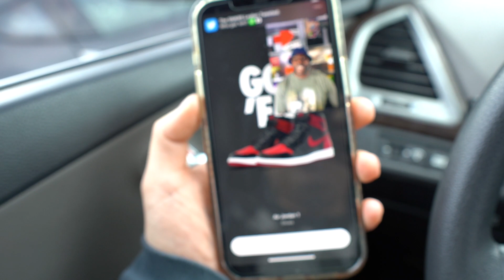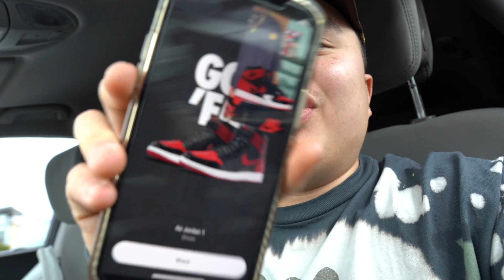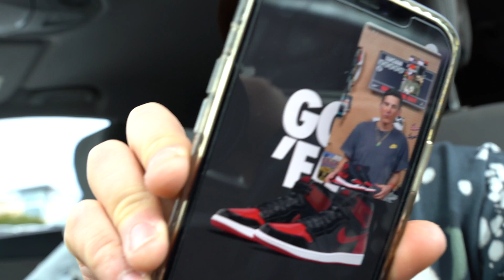AIR JORDAN 1 DARK MARINA BLUE PICK UP VLOG & SHOCK DROP JORDAN 1 PATENT BRED!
THIS VLOG WAS A GREAT WAY TO END THE WEEK ! END UP HITTING AT FOOTLOCKER FOR THE FIRST TIME ON FLX APP AND I HIT ON THE SNKRS SHOCK DROP FOR THE AIR JORDAN 1 PATENT BREDS! LET ME KNOW IF YOU CAUGHT A W OR AN L THIS MORNING !!!

IG RAFFYCOLLECTS